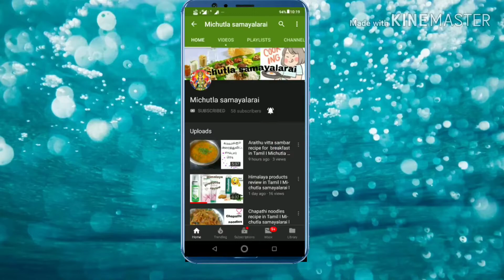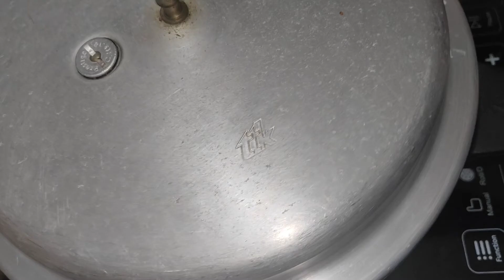How to make zebra cake in cooker without egg recipe I ஜீப்ரா கேக் எப்படி செய்வது என்று பார்ப்போம்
Today I am going to prepare zebra cake recipe in Tamil. I have used a combination of vanilla nd chocolate batter for preparing this cake . It taste yummy and delicious.